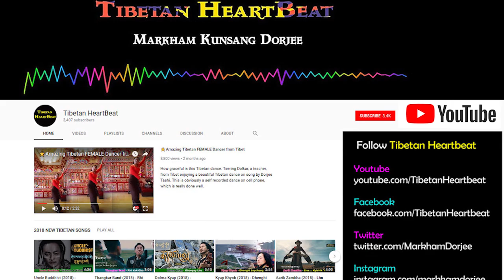Karma Tsamchoe (2018) - ཤར་པའི་ཡུལ། SharPay Yhul